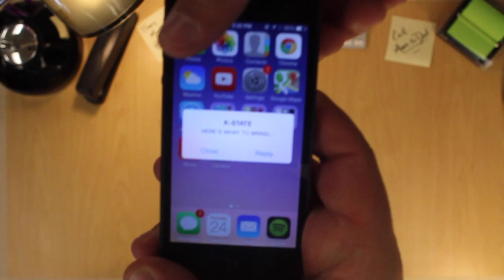What Do I Bring To K-State?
Here's a quick video to remind you of a few things to bring when you move-in at K-State.